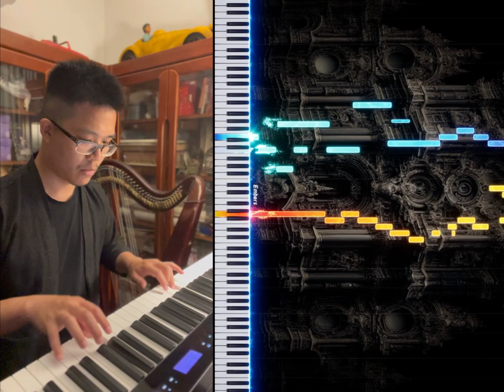自創即興曲。Improvisation。自學鋼琴即興複調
自創即興曲。嘗試沒有任何準備，即興邊想邊彈。參考巴洛克時代常用的雙手即興推敲對位法🎶Improvisation。自學鋼琴即興複調。